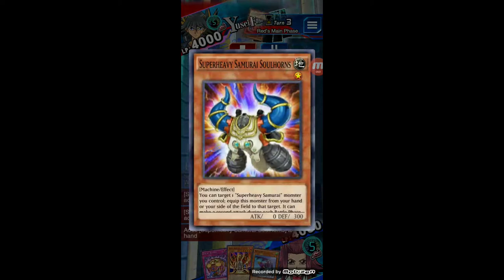STALL BURN CANCER DECK in Yugi Oh Duel Links!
hi, a game I recorded earlier using a stall burn cancer deck defeating Blue Eyes, Superheavy, and Blackwings. Hope you enjoy. just slow it down if it's too fast. the video would have been very long if I didn't auto-forward.

I still haven't finalized the cards on the deck. I'm still on the process of reducing it to around 20-22 cards.